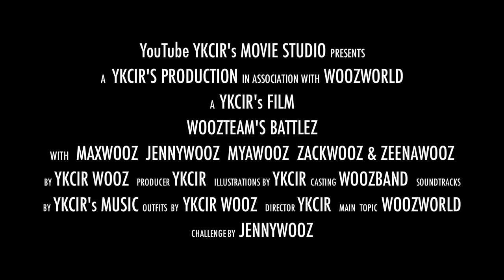WoozWorld Trailer Ykcir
Trailer by ykcir :) .